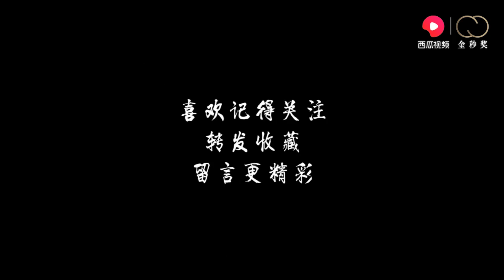農村大哥生病心疼錢不去醫院，自己靠土方法治病，和女兒爭執不下【小英子和小萍子】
爸爸在竹林撿到個乾樹枝，帶回家中就要熬藥治病，小英子看了將信將疑，還是說去醫院穩妥一點，爸爸心疼錢不去，還說先靠著老方法，兩人誰也說服不了誰。